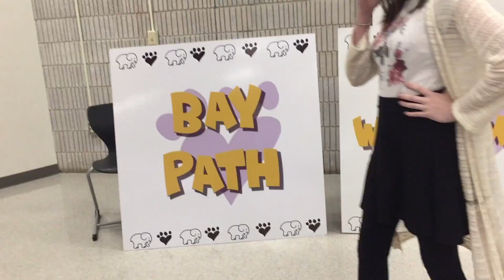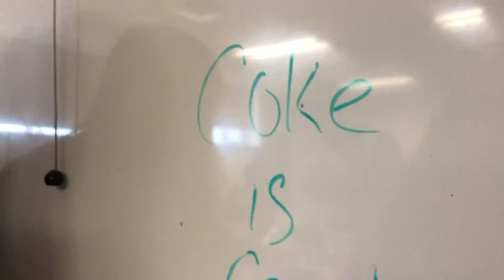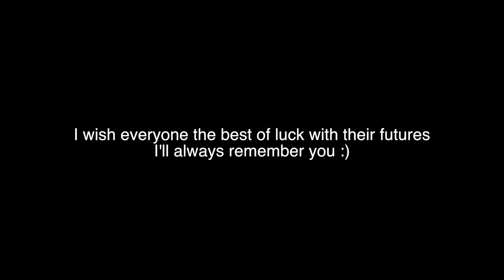senior year !!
SO TO THE BP GRADUATES
we did it. we survived the mesh backpacks, no water bottles, trying to not get run over by a pickup truck at 2:30 in the parking lot and all of the crazy shop week home work packets over the years.
thank you to all of my best friends, family and shop teachers who have been by my side all four years.
congrats yall :)

hope you enjoyed friends!
twitter&instagram: @kaitlynnarlene
snap: kitkatxx4